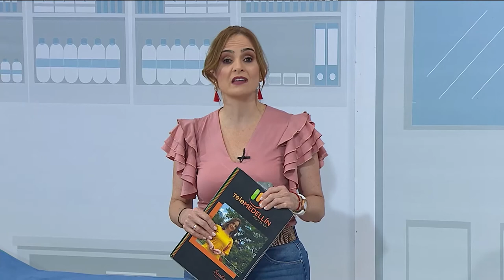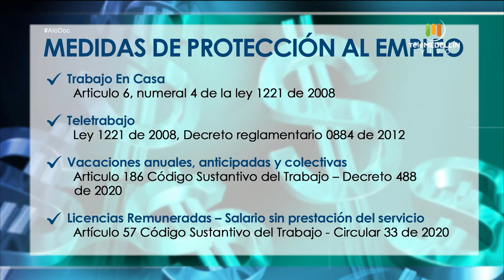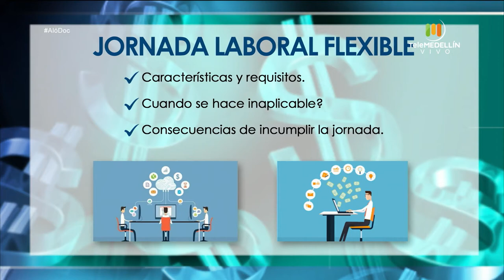CONTRATACIÓN LABORAL en tiempos de Covid-19 [Aló, Doc] Telemedellín